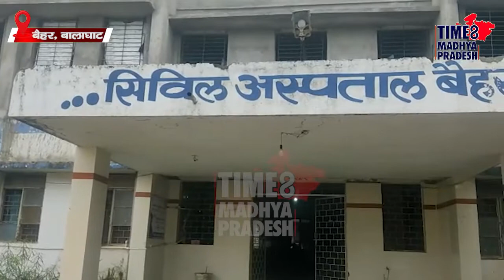अचानक स्‍कूली 9 बच्चे हुए बीमार, बैहर हॉस्पिटल में किया भर्ती । TIME8 MADHYA PRADESH